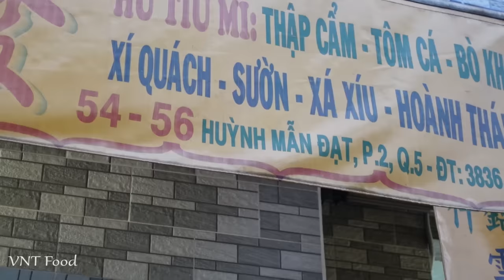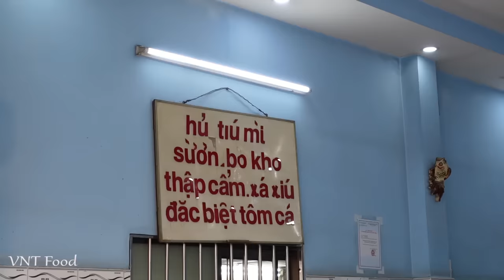Hủ Tiếu Mì Người Hoa 43 năm | Chủ quán chia sẻ bí quyết làm hủ tiếu ngon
Video Full: Hủ Tiếu Mì Người Hoa 43 năm | Chủ quán chia sẻ bí quyết làm hủ tiếu ngon.
Quán có tên Minh Phát. Lâu đời tại khu vực này. Thời gian bán từ 5h30 - 12h30.
🍎Địa chỉ: 54 Huỳnh Mẫn Đạt, P.2, Q.5, Sài Gòn
🍎Giá:
👉Hủ tiếu Thập cẩm: 50,000 VNĐ
👉Hủ tiếu tái: 45,000 VNĐ
👉Hủ tiếu xí quách: 50,000 VNĐ